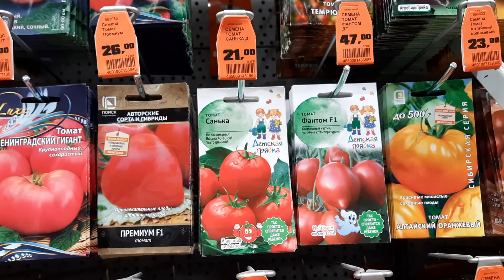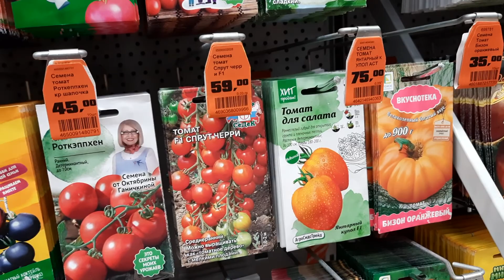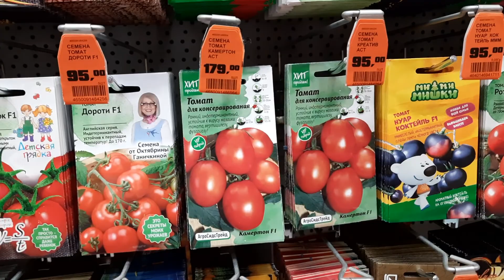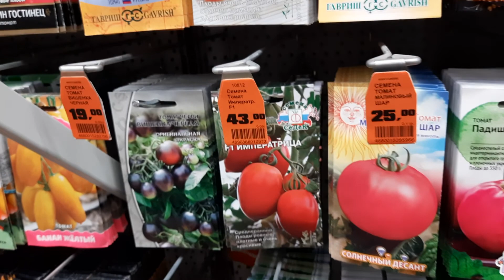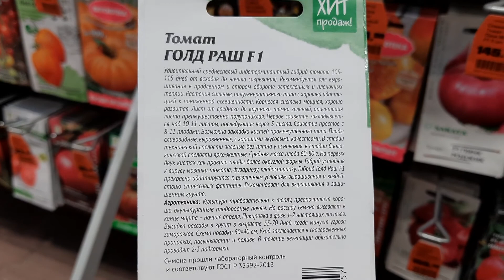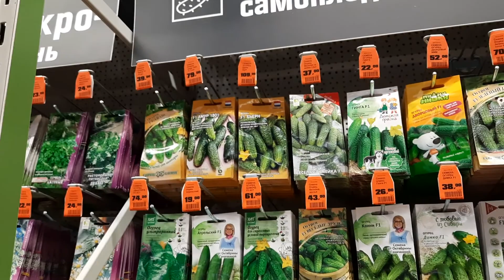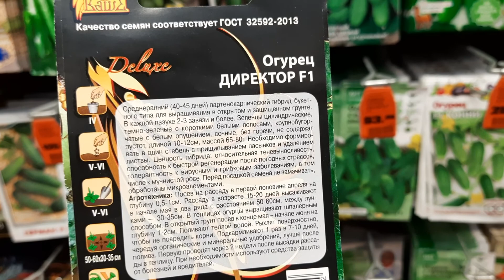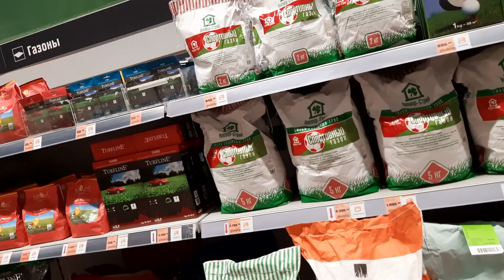ОБИ Обзор семян ТОМАТОВ 22.12.21г.🍅🥒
на минуте 6:57 томат по цене 155руб. я упустила,это самая дорогая цена😳